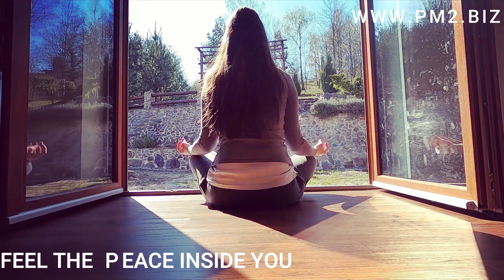Satya Yuga Music The Best Yoga Music Compilation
Satya Yuga Music : The Satya Yuga, a.k.a. Sat Yuga or Krita Yuga, in Hinduism, is the first of the four Yugas, the "Yuga of Truth", when humanity is governed by gods, and every manifestation or work is close to the purest ideal and humanity will allow intrinsic goodness to rule supreme. It is sometimes referred to as the "Golden Age"